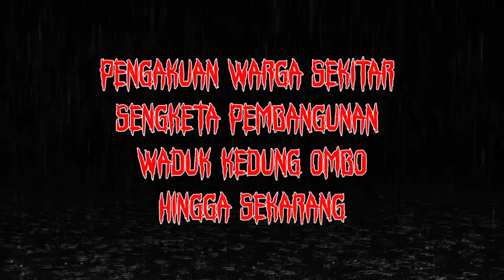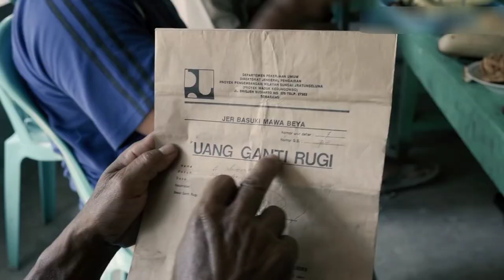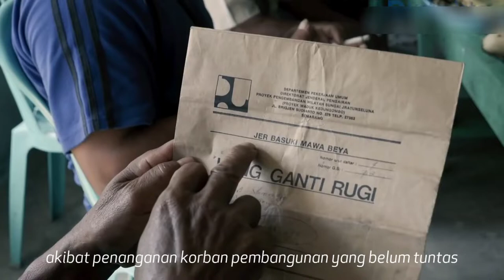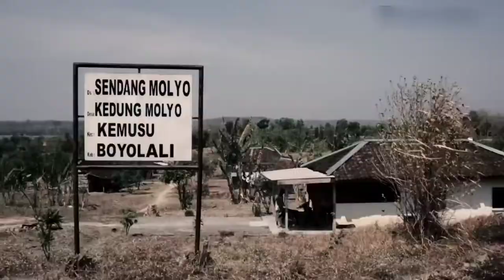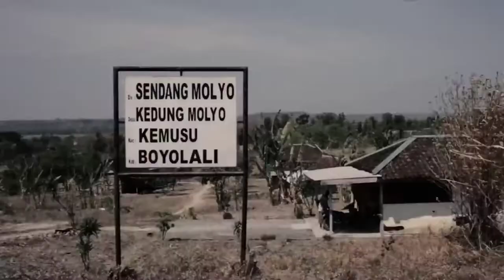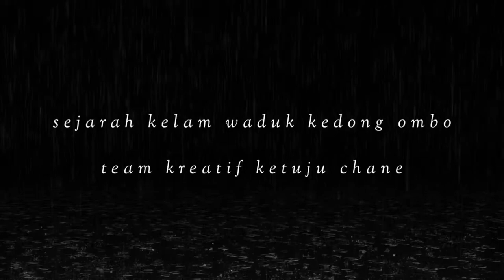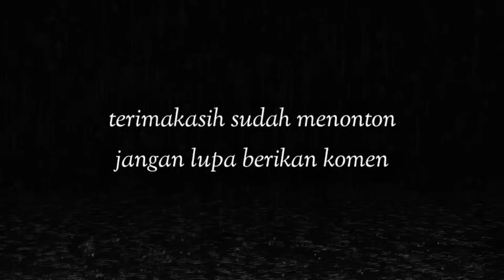Sejarah Kelam Waduk Kedong Ombo Duka dan Kekecewaan Warga Korban Pembangunan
Kasus Kedung Ombo adalah peristiwa penolakan penggusuran dan pemindahan lokasi permukiman oleh warga karena tanahnya akan dijadikan Waduk Kedungombo. Penolakan warga ini diakibatkan kecilnya jumlah ganti rugi yang diberikan.

Latar belakangSunting

Pada tahun 1985 pemerintah merencanakan membangun waduk baru di Jawa Tengah untuk pembangkit tenaga listrik berkekuatan 22,5 megawatt dan dapat menampung air untuk kebutuhan 70 hektare sawah disekitarnya. Waduk ini dinamakan Waduk Kedung Ombo. Pembangunan Waduk Kedung Ombo ini dibiayai USD 156 juta dari Bank Dunia, USD 25,2 juta dari Bank Exim Jepang, dan APBN, dimulai tahun 1985 sampai dengan tahun 1989.

Waduk mulai diairi pada 14 Januari 1989. Menenggelamkan 37 desa, 7 kecamatan di 3 kabupaten, yaitu Sragen, Boyolali, Grobogan. Sebanyak 5268 keluarga kehilangan tanahnya akibat pembangunan waduk ini.

Kumpulan dari berbagai sumber informasi

support channel ini ya teman supaya lebih semangat dalam mengangkat sejarah budaya daerah